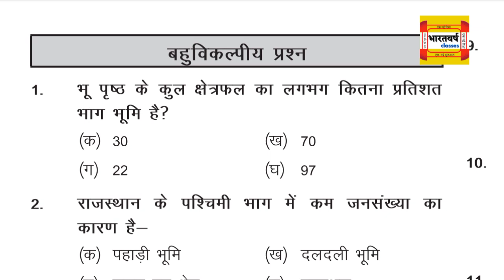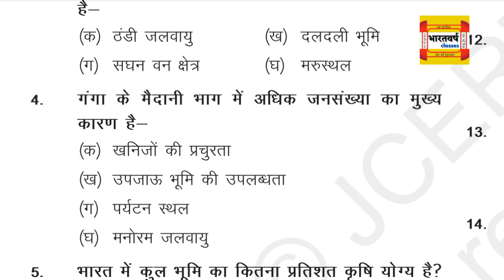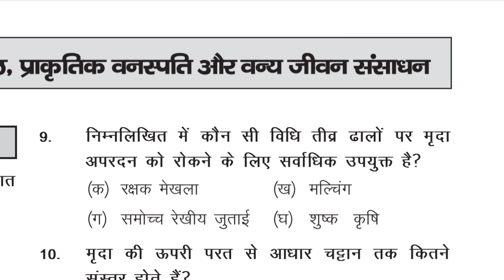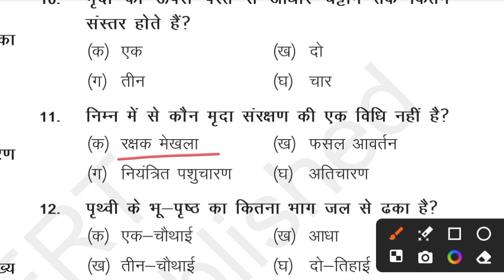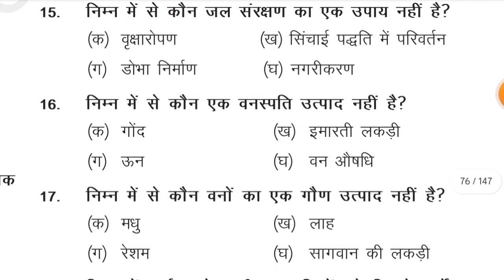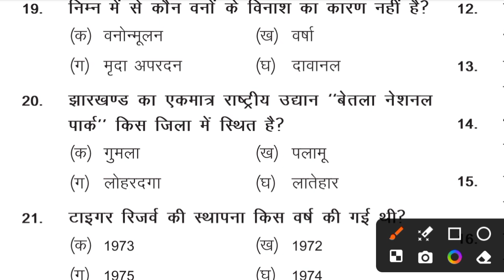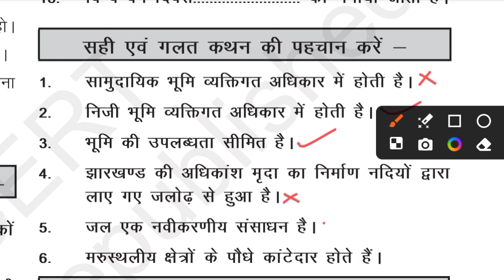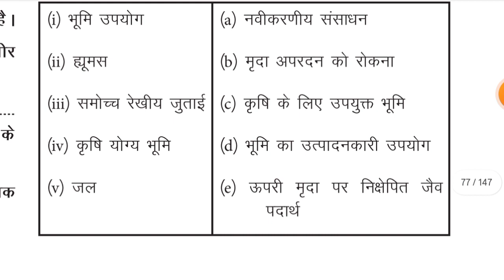Bhumi, Mrida, jal, prakritik vanaspati aur vanya jeev sansadhan | Class 8 geography Ch 2 | All mcq